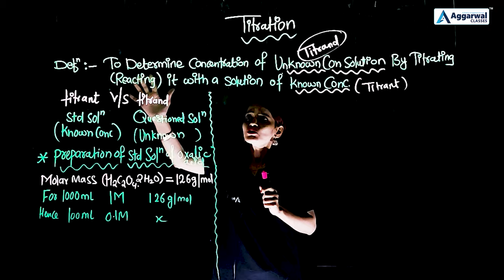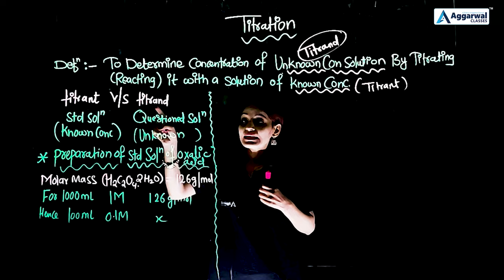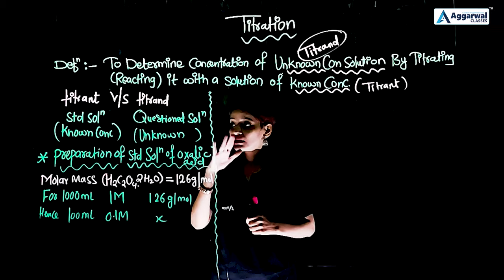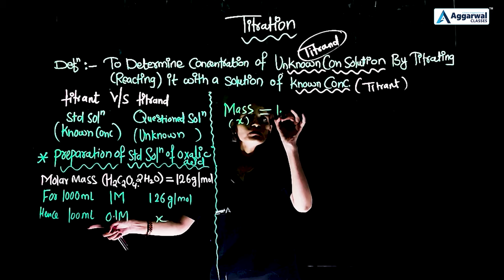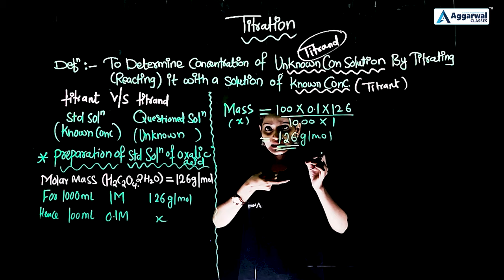KMno4 Vs Oxalic Acid Titration of Class 12th | Part 1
Thank you SHREEMATI SEETADEVI & SHRI SAHIBRAM ENGLISH MEDIUM SCHOOL AND JUNIOR COLLEGE OF ARTS, COMMERCE & SCIENCE for allowing us to shoot our practical video lecture.

Theory:- KMnO4 is an oxidizing agent which works in acidic medium more strongly than alkaline medium. So, for quantitative analysis potassium permanganate is generally used in acidic medium only. Its oxidizing action can be represented by following reaction in an acidic medium

Material Required:- Measuring flask, burette, burette stand, pipette, conical flask, funnel, weighing bottle, glazed tile(white), burner, wire gauze, chemical balance, oxalic acid, potassium permanganate solution, 1.0 M sulphuric acid.

Procedure:- Potassium permanganate solution titration with oxalic acid solution –

Rinse and fill a clean burette with potassium permanganate solution. Burette must have a glass stop cock as rubber will get affected by permanganate ions.

Remove the air bubbles from the nozzle of the burette.

Take 10 ml of oxalic acid solution in a clean conical flask. Add 5ml of 1.0M sulphuric acid in it.

Heat the solution upto 50-60℃ before titrating it with potassium permanganate solution.

To increase visibility of the colour, keep the white tile below the conical flask.

Note the initial reading of the burette containing potassium permanganate.

Now start adding potassium permanganate through the burette in small quantity into hot oxalic acid solution.

Keep swirling the contents of the flask slowly.

Initially purple (pink) colour of potassium permanganate is discharged on reaction with oxalic acid.

When permanent pink colour appears, it indicates the end point.

Note down the upper meniscus of the burette containing potassium permanganate.

Repeat the titration till three times to obtain 3 concordant readings.
The Study Material of this topic & other topics of Biology has been updated on our application of Aggarwal Classes.

For more information on any educational / curriculum updates, follow us -